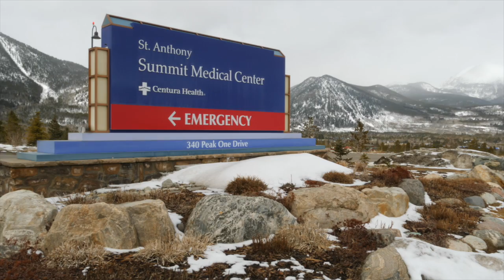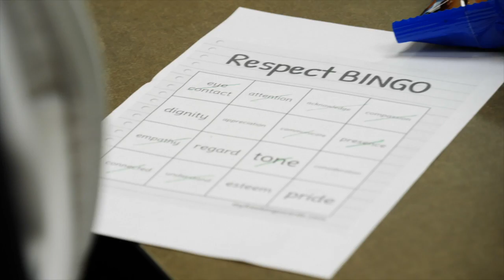Case Study: Frisco, CO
Catholic Health Initiatives (now CommonSpirit Health) produces cases studies to share success stories internally across its vast health care system.